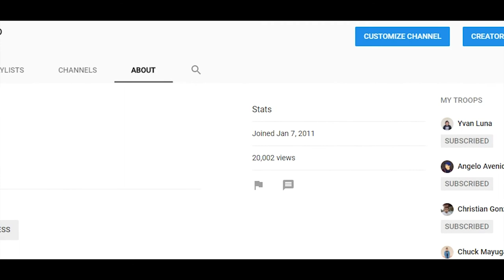MSI Interceptor DS B1 GIVEAWAY [PHILIPPINES ONLY] (CLOSED)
A way of saying thank you for helping me reach 20,000 views on my youtube channel.